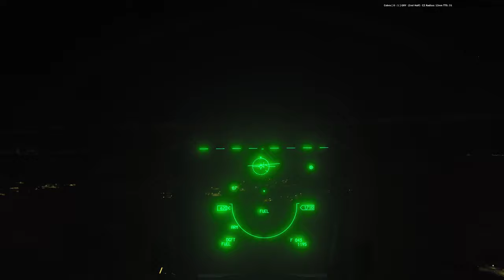DCS - Nighty Frontal Pass with gun - F-16C - SATAL 2023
Replay DCS - HUD did not look the same during the match, in VR.
It was not as bright, with blue-green colour.

Out of missile, a frontal pass is attempted. Couldn't see the bandit. In the action, I didn't notice the range marker on the HUD gun pipper -_-

Good souvenir,
Merge at night is something :)